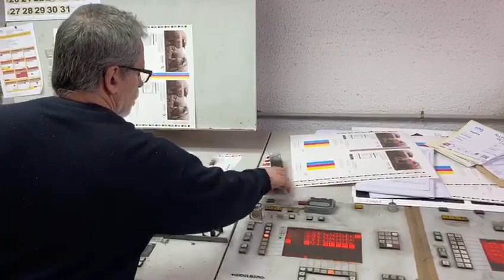SOLD Heidelberg SM 74-4-P used offset printing press - ref. 16297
Heidelberg SM 74-4-P used offset printing press - ref. 16297.

This machine has been sold.